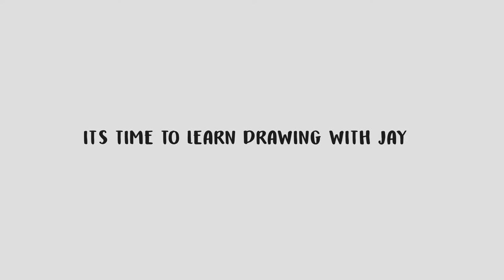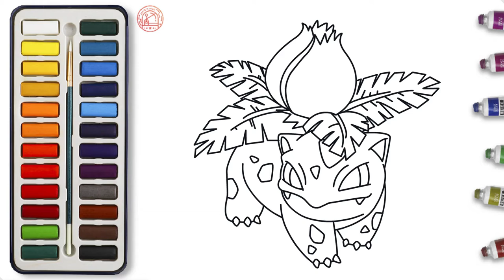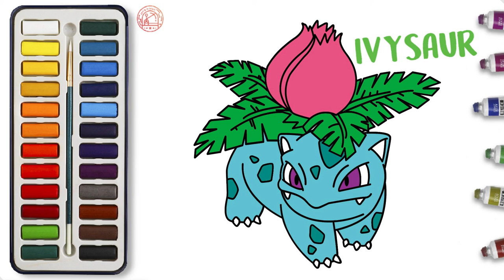HOW TO DRAW IVYSAUR ★ COLORING POKEMON ★ PAINTING FOR CHILDREN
HOW TO DRAW IVYSAUR ★ COLORING POKEMON ★ PAINTING FOR CHILDREN. It's time to learn drawing with Jay.